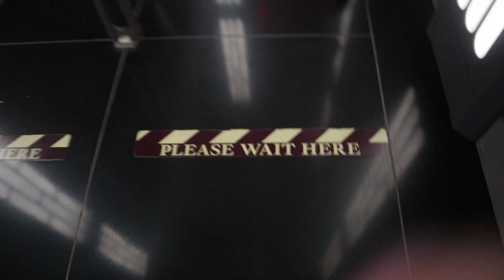RiDiNG the SCARiEST ROLLER COASTERS in DISNEYWORLD!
BestDayEver DISNEY WaltDisneyWorld NotEnoughNelsons WE HAD THE KiDS RiDE the SCARiEST RiDES EVER!! Can they be Brave!? Who will chicken out! Thankyou to DiSNEYWORLD for hosting our ENTiRE FAMILY!! Tickets, Hotels, and FOOD!! It was the most amazing TRiP!!

MOM- Tiffany
DAD- Benji
OUR KIDS: